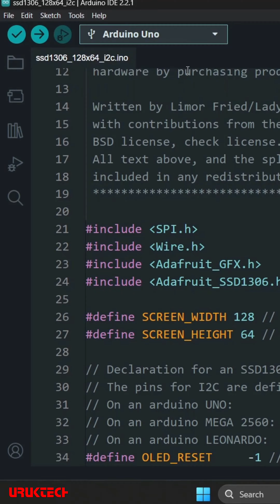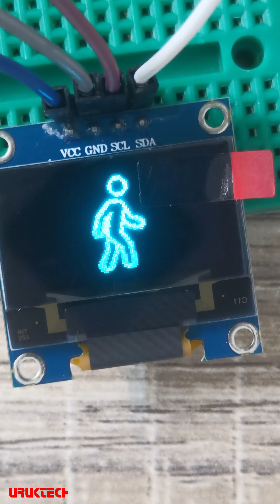Introduction to OLED screen with Arduino - شاشة OLED مع الاردوينو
شنو هي شاشة الـ OLED؟
حبينا نصورلكم فيديو لأمكانيات الشاشة وسهولة استخدامها وشلون ممكن تعرضون بيها صور تفاعلية

المواد المستخدمة كلها متوفرة في تطبيق وموقع اوروكتيك وتكدرون تطلبوها مباشرة:

0.91 Inch 128×32 I2C White OLED LCD Display Module

ايضا البرامج الي تم استخدامها لعرض الصور التفاعلية هي التالية:
Wokwi Animator: